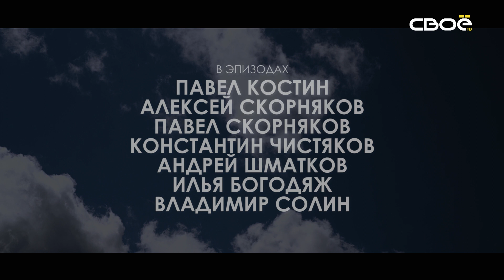ОНИ ШЛИ К ПОБЕДЕ…ВМЕСТЕ!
Команда телеканала "СвоёТВ" сняла короткометражный фильм-спектакль под названием "Они шли к Победе... Вместе!". Это история одного пути, разделённого на двоих, и история одной Победы, разделённой на миллионы. Фильм повествует о любви - о самом ценном, что мы ищем всю жизнь, что придаёт нам сил и дает надежду на Победу.
Фильм проникновенно передаёт глубокий смысл и важность этого праздника, важность памяти о подвигах Героев тех лет в нашей современной истории.

Рассказывает режиссёр проекта Александр Шишов:
«Когда мы с автором сюжета - Юлией Вейс - начали продумывать эту историю, мы много смотрели старых советских фильмов про войну, а также немые фильмы и мюзиклы. Идея заключалась в объединении разных жанров - спектакля и немого кино, где нет диалогов, и каждое действие имеет значение. Это замечательная история с очень правильным посылом: именно любовь, поддержка и сплоченность способны преодолеть все преграды»

ставропольскийкрай ставрополь новостиставрополя своётв скфо северныйкавказ своётвновости телеканалсвоётв своётвставропольскийкрайОфициальный сайт телеканала "СвоёТВ. Ставропольский край"